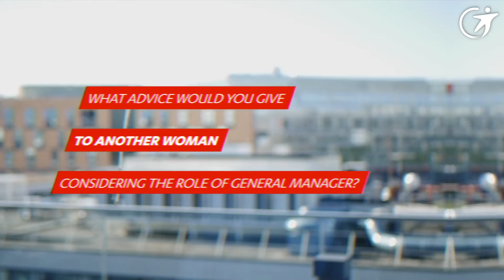Our women leaders, Lucie Roulier testimony | Transdev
"Leader au féminin" is a HR program launched in France in 2020 to develop a pool of talent that will occupy key positions in the future (operational departments, network management, responses to calls for tender, etc.). This initiative is part of the Group's Diversity and Inclusion program.

As an operator and  global integrator of mobility, Transdev gives people the freedom to move whenever and however they choose. Trains, metros, buses, autonomous vehicules, tramways, ferries...the internationnaly-recognized french group has developped an extensive expertise in multimodal transportation services, providing everyday 11 million passenger trips on average across the world. Transdev aims to design and develop efficient, easy-to-use and environmentally-friendly transportation services that connect people and communities.